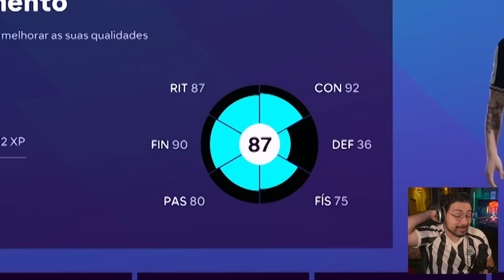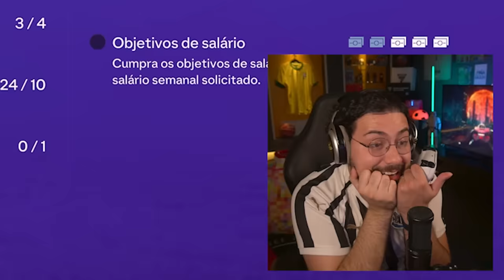O REAL MADRID QUER ME CONTRATAR! - MODO CARREIRA JOGADOR FC 24 - Parte 20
Começando o MODO CARREIRA JOGADOR no novo EA FC 24, vem comigo!!!